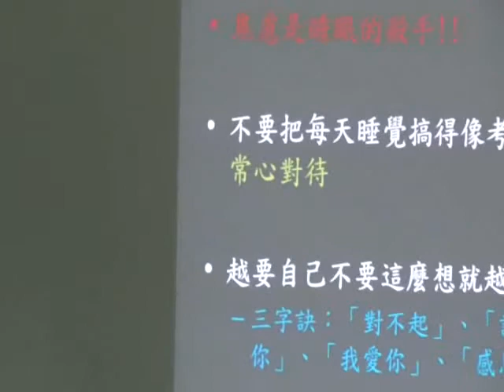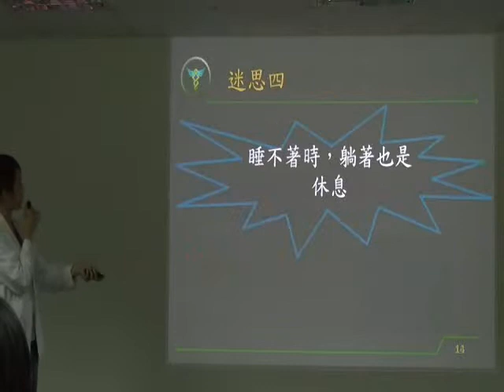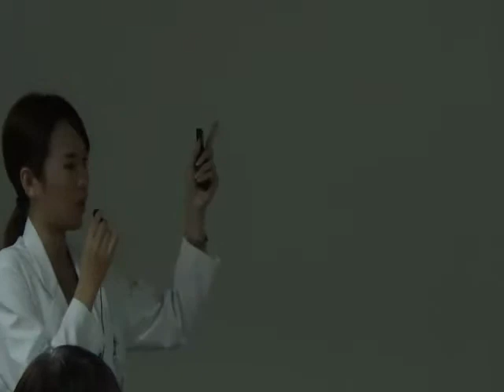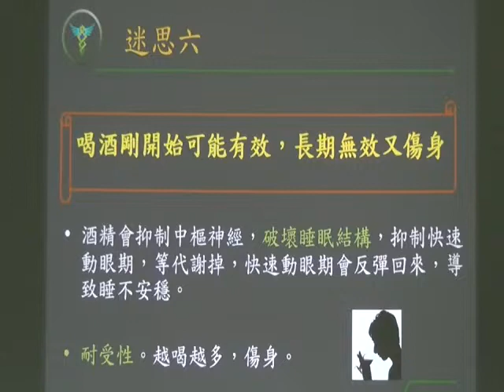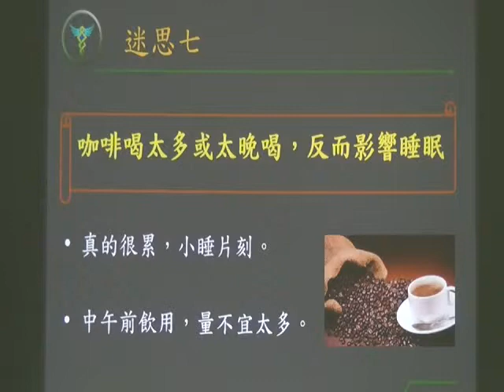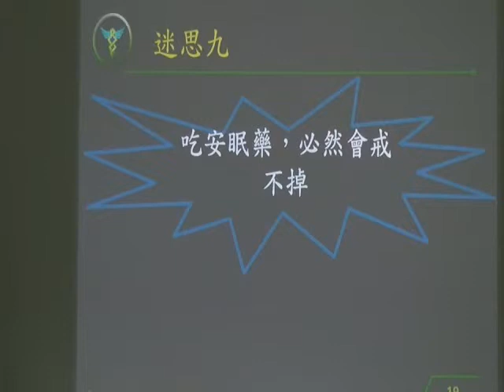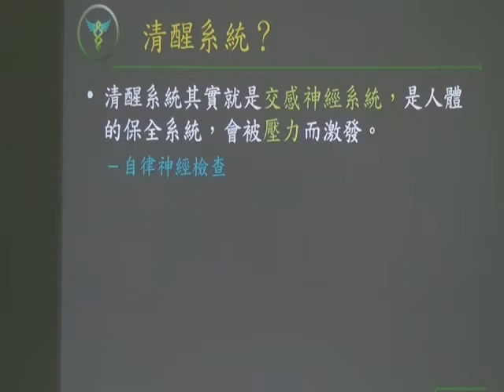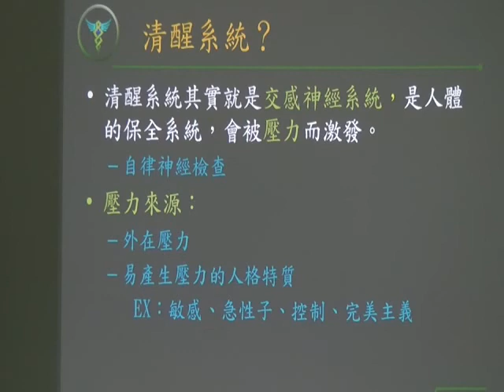拉菲爾人本診所衛教 : 20150801打破迷思，讓你自然好眠--李明瑄心理師part.2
【不吃藥就可改善失眠！你還要繼續依賴安眠藥睡覺？
【失眠怎麼辦？睡不著只能吃安眠藥？改善失眠與自律神經失調有關！

【不吃藥，可能嗎?】
「相應神經調節療法」是一種從根源解決問題、非侵入性、無藥的新治病之道，其研究成果曾先後發表於SCI國際期刊，發表人：院長黃忠信醫師並於民國102年2月榮獲台大醫學院博士學位。

00:00 先被自己的想像嚇到睡不著
02:35 迷思三
05:20 迷思四
09:39 迷思五
13:35 迷思六
15:33 迷思七
19:04 迷思八
21:07 迷思九
25:43 迷思十

免責聲明：
影片僅供參考及資訊性用途，不應用於自我診斷，也不能替代醫學檢查、治療、診斷、處方或建議。
我們會盡力確保內容資料的準確性與真實度，但因全球醫療進展日新月異，及個人體質、患病狀況的差異，無法取代看診及現場醫療專業判斷，有任何不適症狀，仍請盡速就診並遵循醫囑接受治療。
閱聽者於本視頻或網站得到的資訊，本頻道和醫師概不負相關醫療及法律責任。